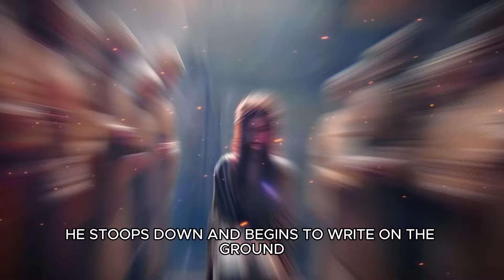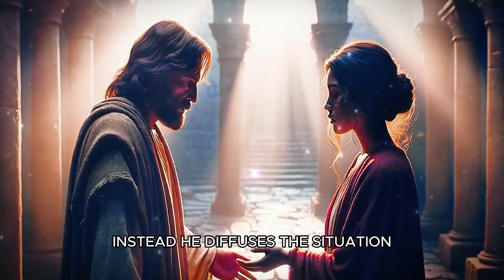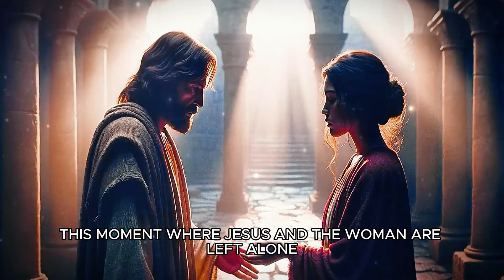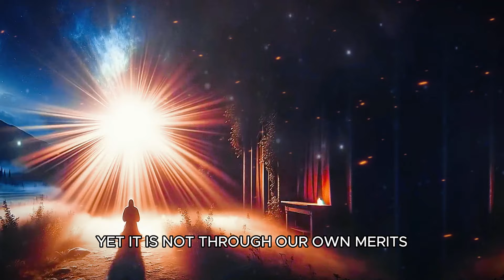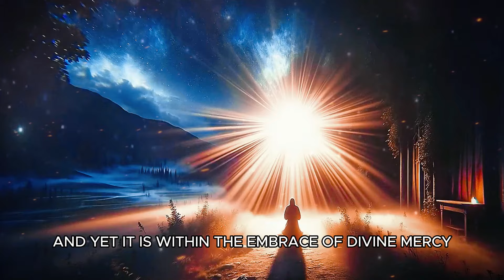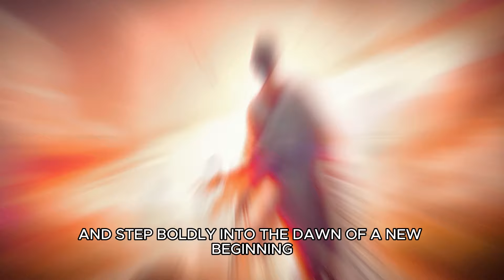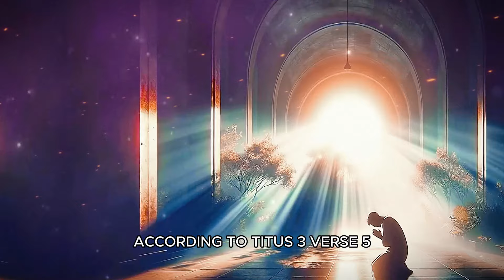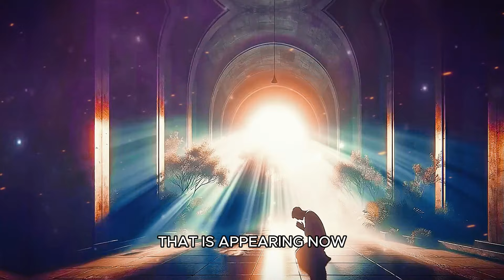Jesus forgave betrayal! Why you shouldn't cast the first stone?